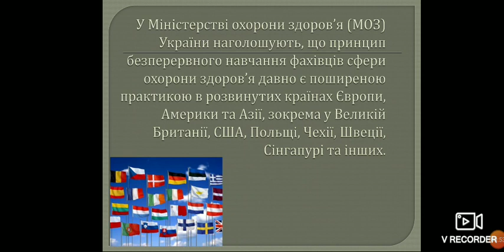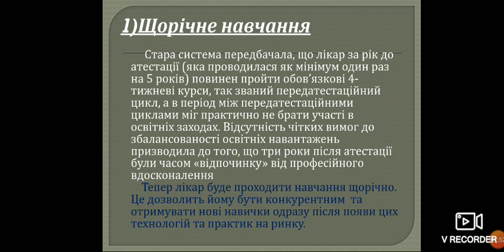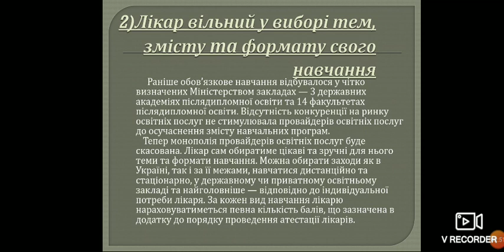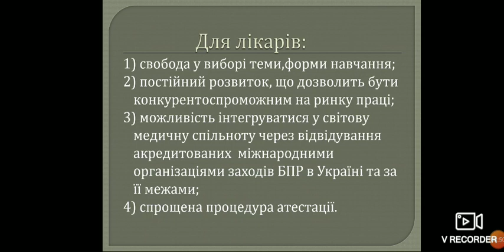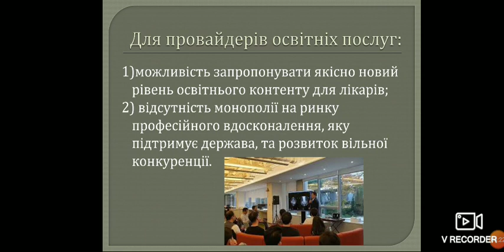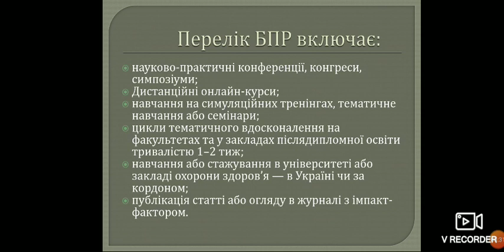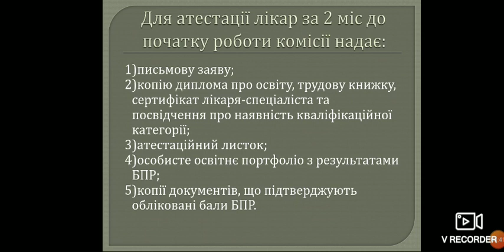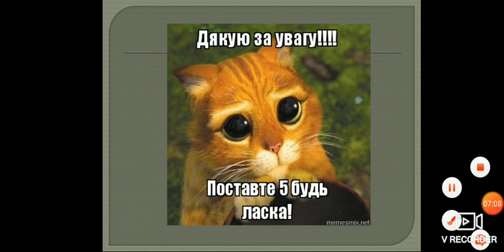Нові правила атестації лікарів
Хімінець Артем